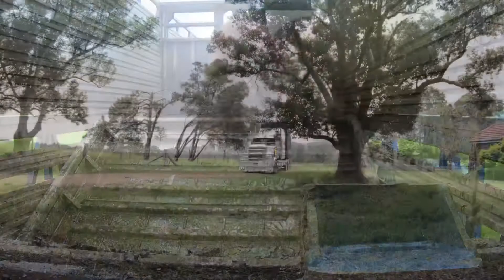Santa Cross Calves, 2018 Casino Sale